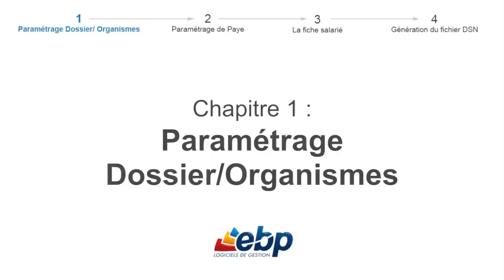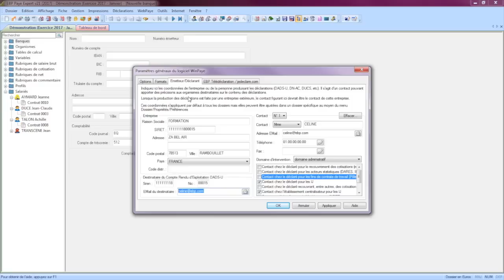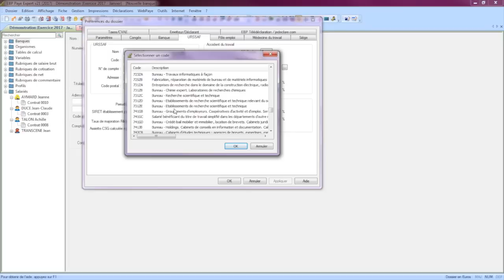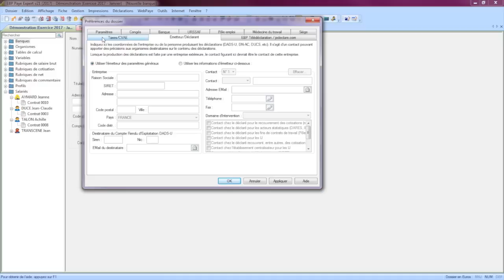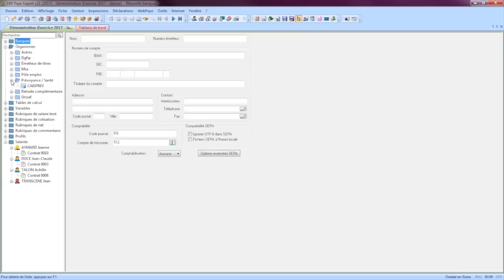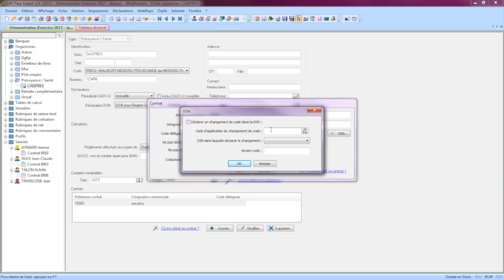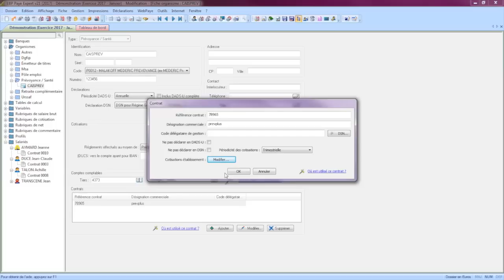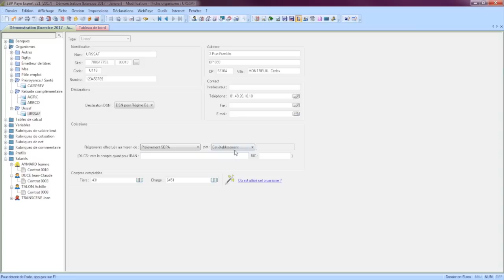Chapitre 1 : Les organismes - EBP DSN C++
Chapitre 1 : Les organismes - Logiciel EBP DSN C++